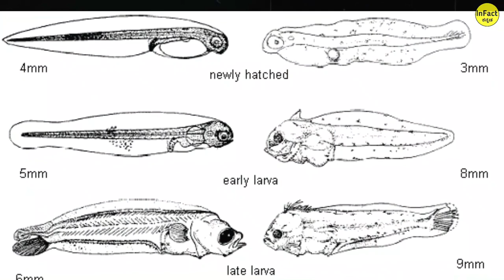Top 10 Invisible Animals in the World | 10 ಕಣ್ಣಿಗೆ ಕಾಣದ ಅಗೋಚರ ಪ್ರಾಣಿಗಳು | InFact Kannada